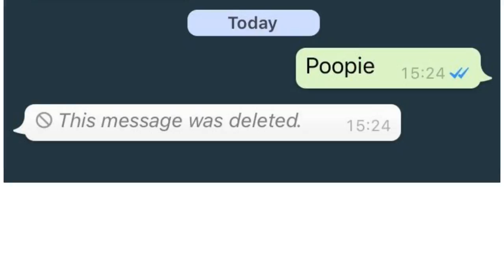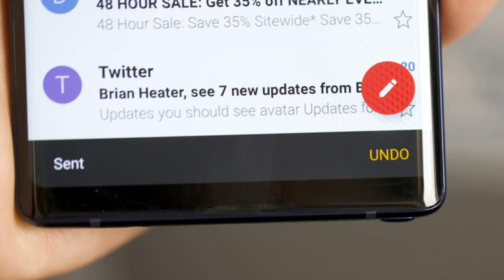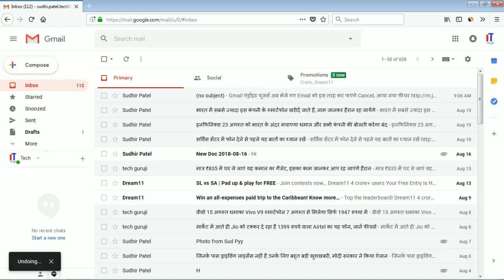Gmail एंड्रॉइड यूजर्स अब भेजे गए Email को इस तरह कर पाएंगे Cancel, आया नया फीचर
wp
Publish Date:Tue, 21 Aug 2018 05:30 PM (IST)
Gmail Undo Send फीचर को एंड्रॉइड यूजर्स के लिए उपलब्ध करा दिया गया है...

नई दिल्ली (टेक डेस्क)। गूगल ने जीमेल यूजर्स के लिए Undo Send फीचर एड किया है। यह फीचर जीमेल के एंड्रॉइड वर्जन में जोड़ा गया है। इस फीचर का 8.7 वर्जन रोलआउट किया गया है। इसकी मदद से भेजे हुए ई-मेल को वापस लिया जा सकता है। इस फीचर को वर्ष 2016 में Gmail Undo Send फीचर के नाम से iOS पर उपलब्ध करा दिया गया था। आपको बता दें कि कई वर्षों की टेस्टिंग के बाद इस फीचर को वर्ष 2015 में लॉन्च किया गया था।

जानें कैसे Undo Send फीचर का इस्तेमाल:

    यह फीचर बिल्कुल डेस्कटॉप वर्जन की तरह ही काम करेगा।
    नए फीचर का इस्तेमाल करने के लिए आपको गूगल प्ले स्टोर पर जाकर जीमेल अपडेट करना होगा। वहीं, अगर आपका जीमेल अपडेटेड है तो आपको यह अपडेट दिखाई दे जाएगा।
    जब भी आप किसी को ईमेल भेजते हैं तो आपको एक बॉक्स दिखाई देगा। इसमें Sending दिखाई देता है।
    यहां आपको Sending के अलावा ई-मेल को कैंसल करने का विकल्प मिलेगा। यह विकल्प UNDO नाम से दिखाई देगा।
    इस पर क्लिक करने से आपक मैसेज सेंड नहीं होगा।
    आपको बता दें कि यह फीचर जीमेल के 8.7 वर्जन में दिखाई देगा।